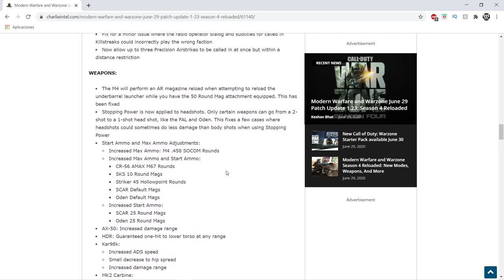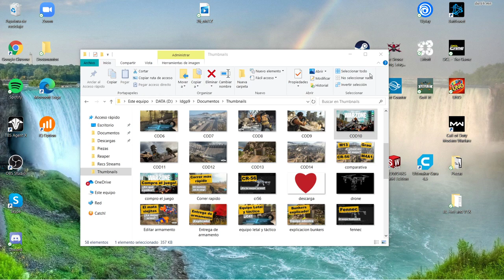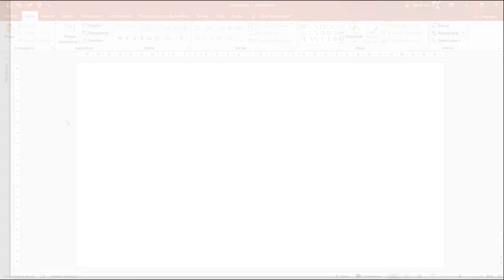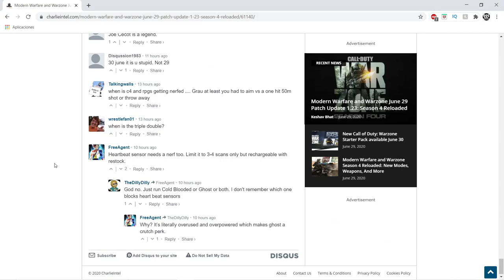Cambio en armas por nueva actualización! ¿Mayor daño? Comparación | COD: Warzone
Realmente nerfearon la Grau? Aumentaron el daño del HDR? Aquí lo sabrás! Espero te sirva!

Si quieren más videos así, regálenme un like!

Mi equipo:
Laptop Asus ROG Strig G G531GV
Logitech C922 Pro HD cam
Behringer U-phoria UM2
Sterling Audio Condenser Microphone
Audifonos AudioTechnica ATH-M50x